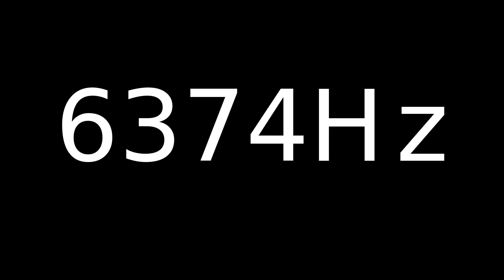Speaker Sound Test 6374Hz